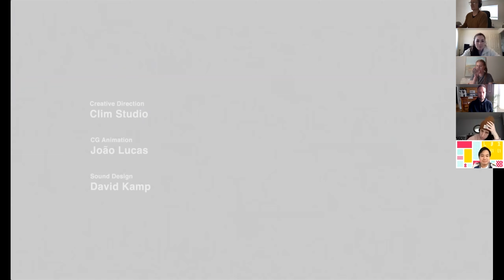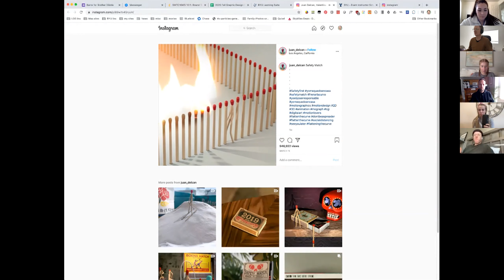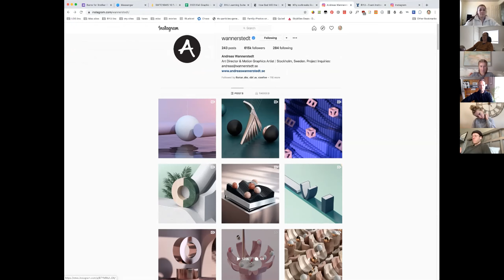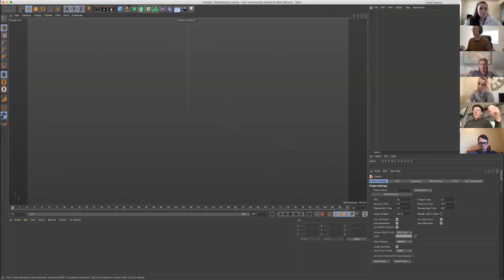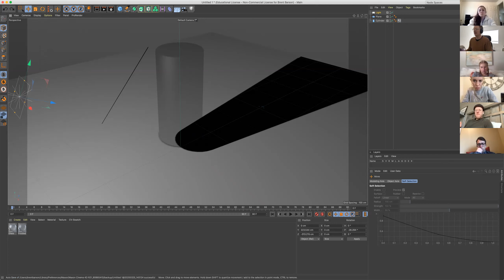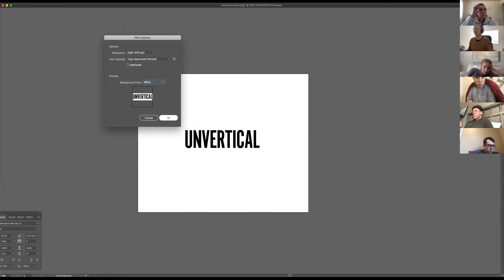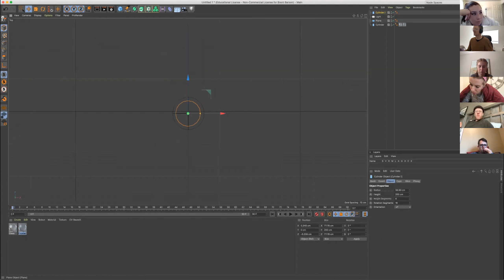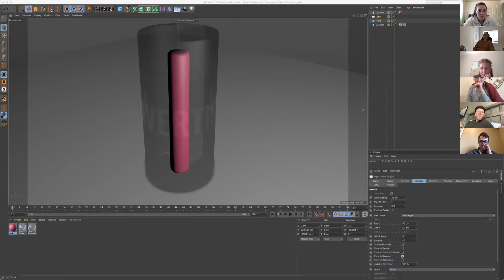DESGD 480 Motion 2 - March 25th 2020